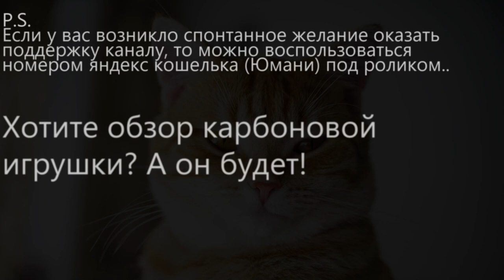Всего лишь три посылки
Безвозмездная помощь каналу в любом размере (обязательно указывайте в комментарий к переводу его назначение - например "на корм котикам", "инструменты", "мастерская" - так, чтобы я мог целенаправленно распределять поступающие ресурсы.